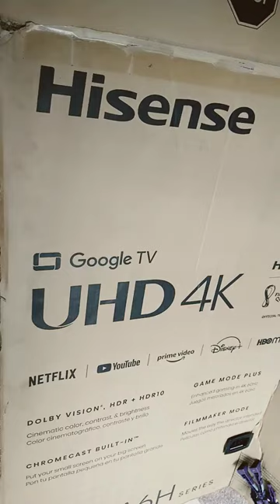New Hisense Google TV ///)) 65 inches